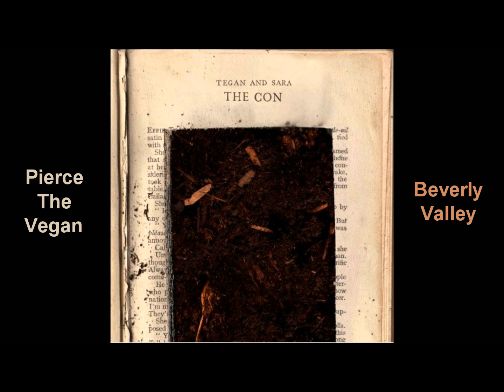"Soil, Soil" - Tegan And Sara (Acapella Cover) Sung with Head Voice